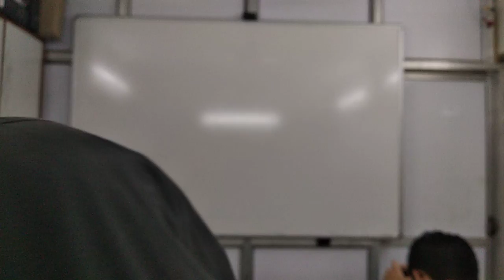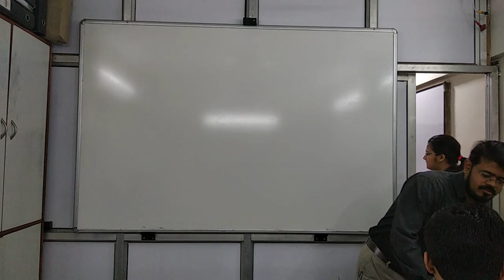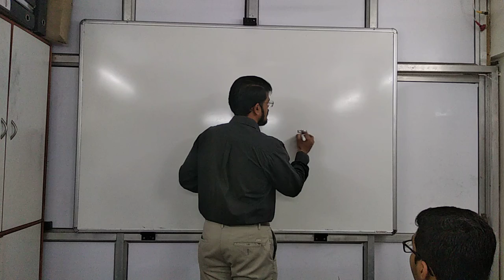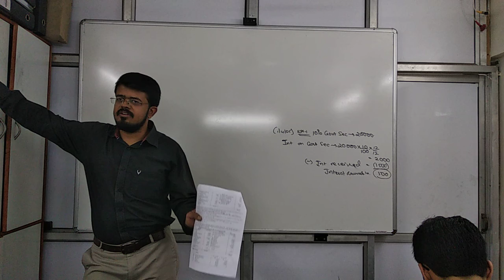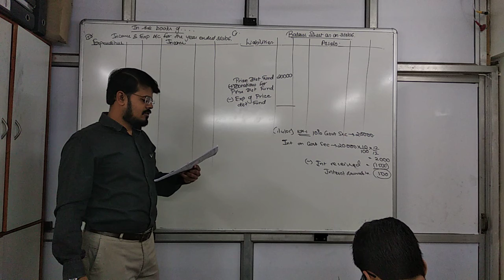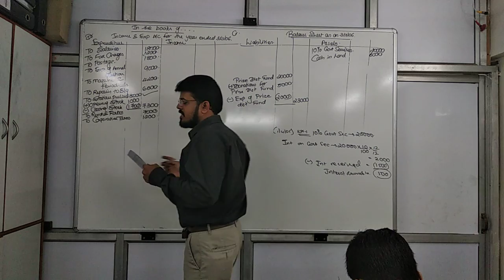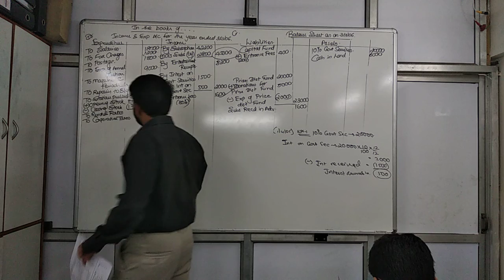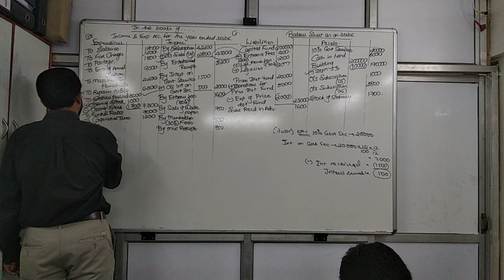Dec 12 npo rev part 1